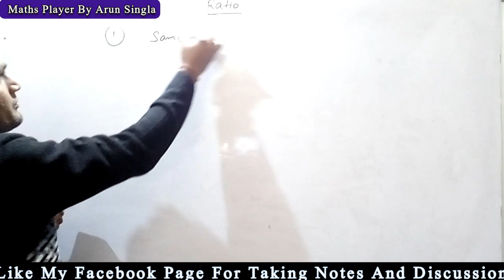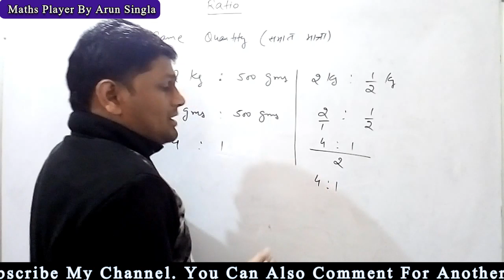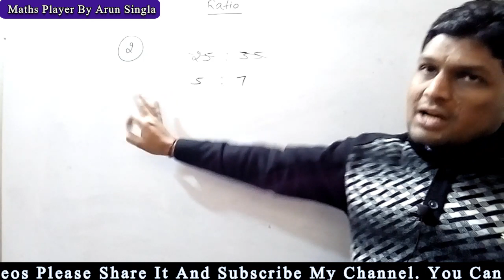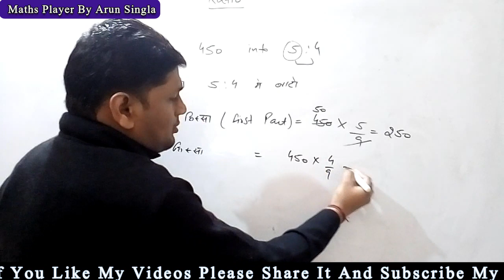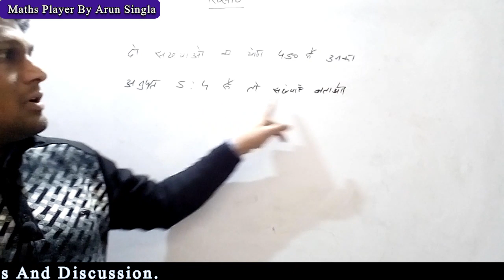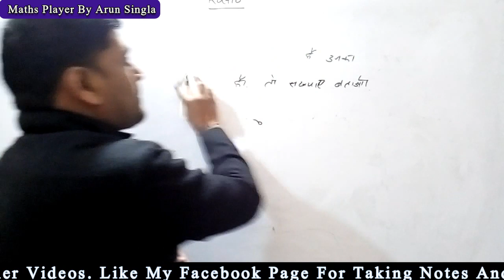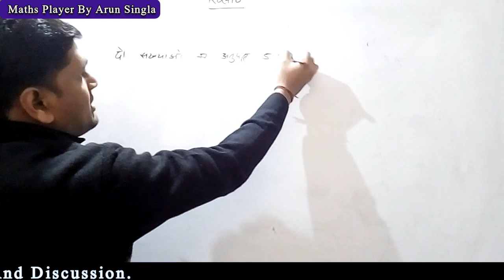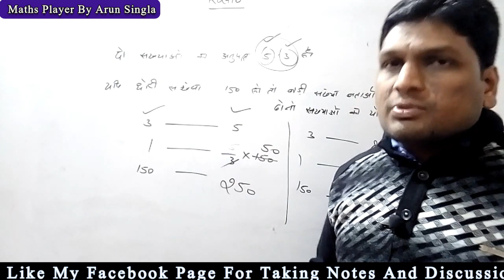Ratio (Part 1)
Start from simple questions.